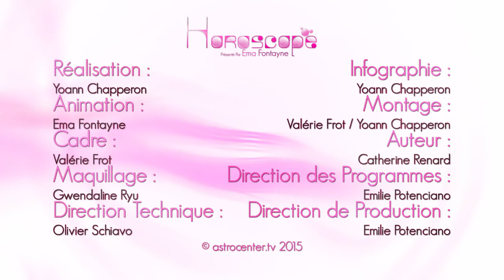Horoscope du jour gratuit du 8 Mars 2016 par Astrocenter